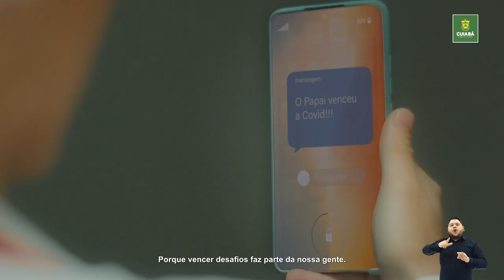VACINAÇÃO COVID-19 PREFEITURA MUNICIPAL DE CUIABÁ